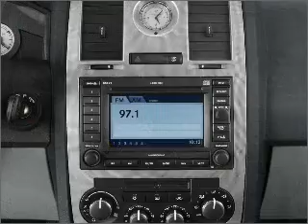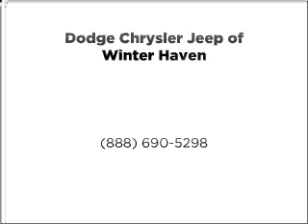2005 Chrysler 300 - WINTER HAVEN FL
Year: 2005
Make: Chrysler
Model: 300
Trim: Touring
Engine: 3.5 liter 6 cylinder 24 valve
Transmission: 4-Speed Automatic
Color: Midnight Blue Pearl Coat
Mileage: 115407
Address:
299 CYPRESS GARDENS BLVD